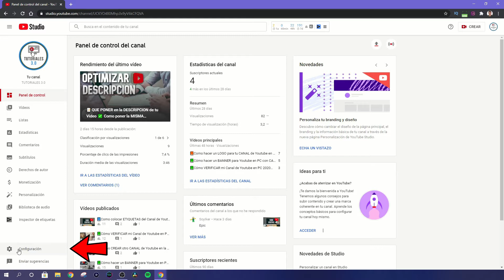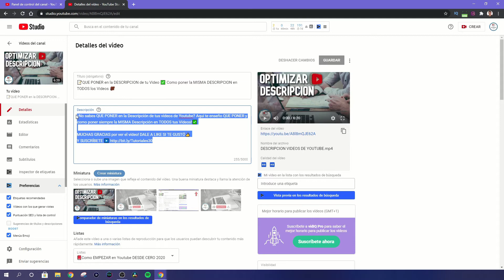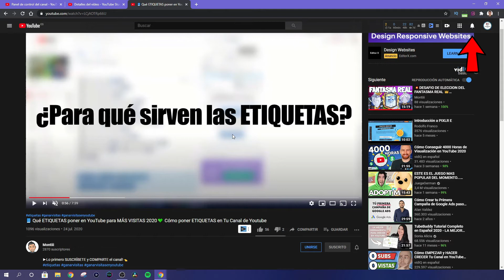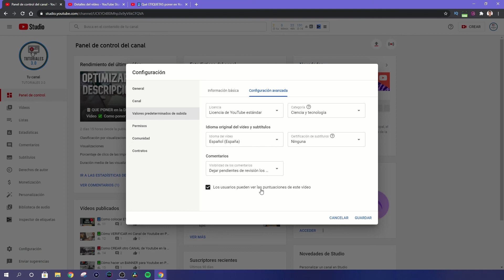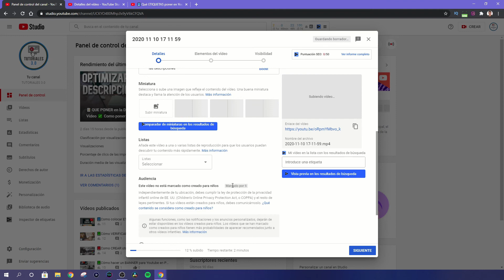✅ Como OPTIMIZAR tu Canal de Youtube FÁCIL ✔️ Valores Predeterminados de Subida a Youtube 🚀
¿Pones desde cero todos los textos cuando subes un vídeo?❌ Aquí te voy a enseñar como poner los Valores Predeterminados de Subida a tus vídeos para OPTIMIZAR tu canal de Youtube!✅

Comenta: ARRIBA MELÓN 🍈